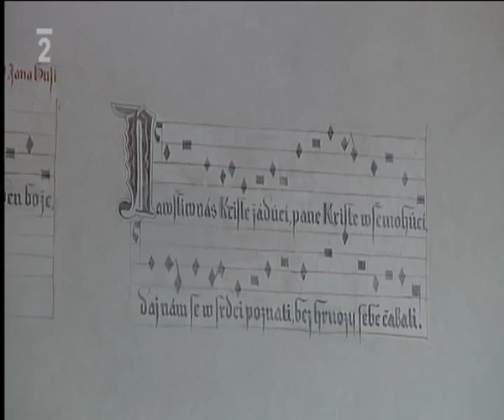Betlemská Kaple 2. Gounod mše Kyrie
Slavnostní ekumenická bohoslužba k uctění mučebnické smrti Mistra Jana Husa
6.7.2011
Gaudium Praha
Radost Praha
dirigent ing.Vladislav Souček